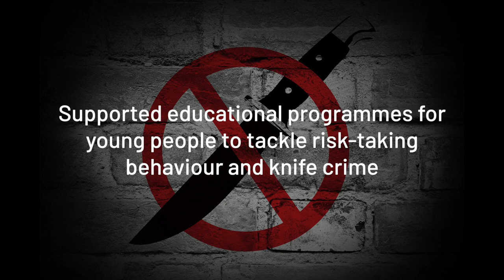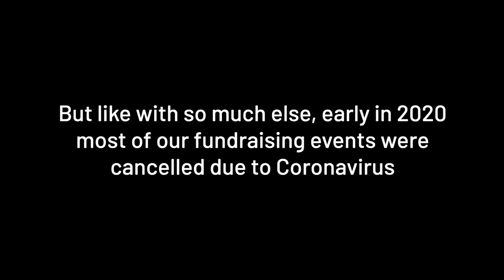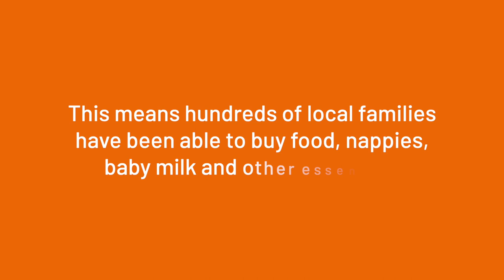2019-20 in Liverpool and the North West | Radio City Cash for Kids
Radio City Cash for Kids helps the children that need it most across Liverpool and the North West.

Here's some of what we did last year, and a snapshot of how we've been helping local families through the challenges of 2020.